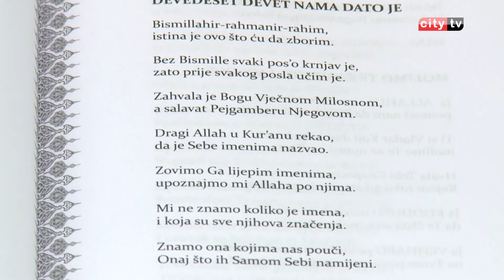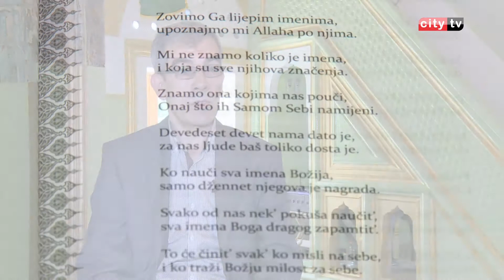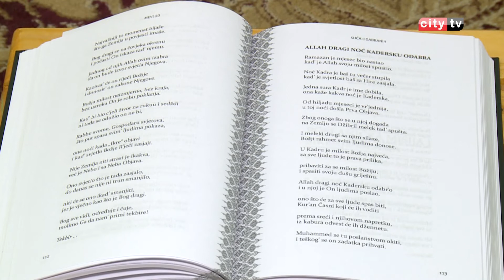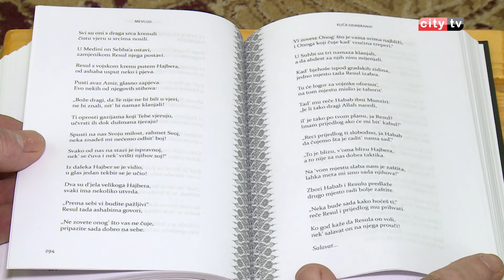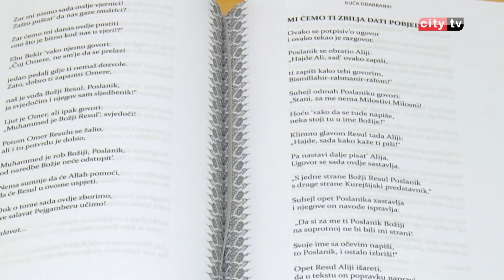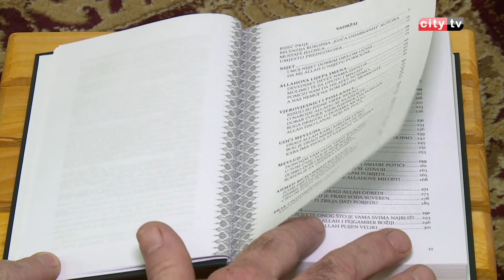RAMAZANSKI PROGRAM 2018. - 15. EMISIJA - CITY TELEVIZIJA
Ramazanske teme: Primjeri strpljivosti i istrajavanja -mr. Suad ef. Mujakić
Iz mostarskih džemata: Mevlud Mustafe ef. Jelovca „Kuća odabranih“
Učenje Kur'ana: Said ef. Vrce